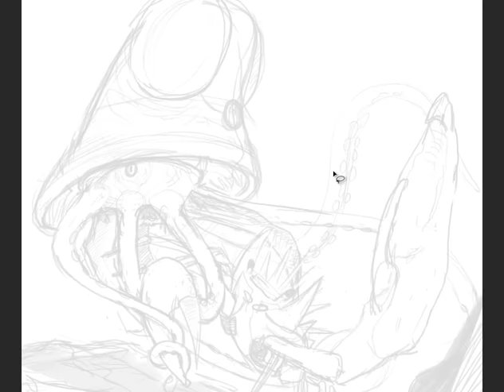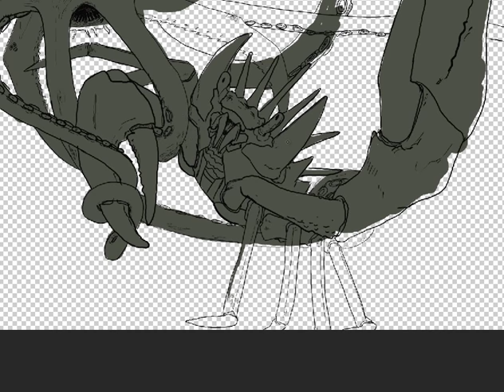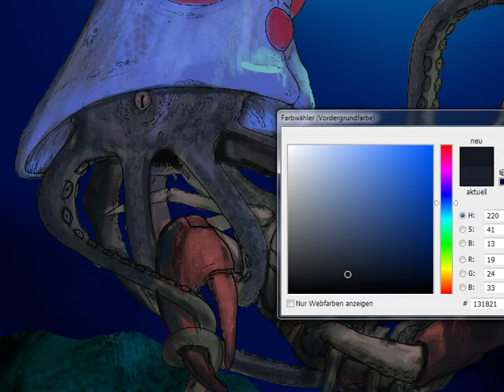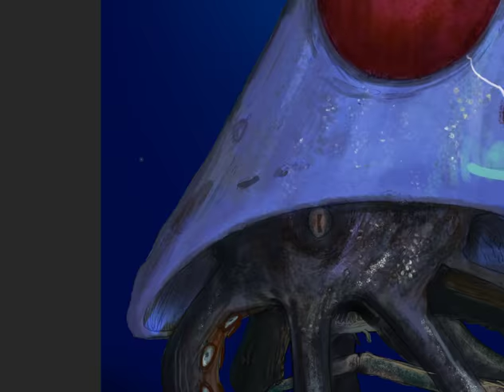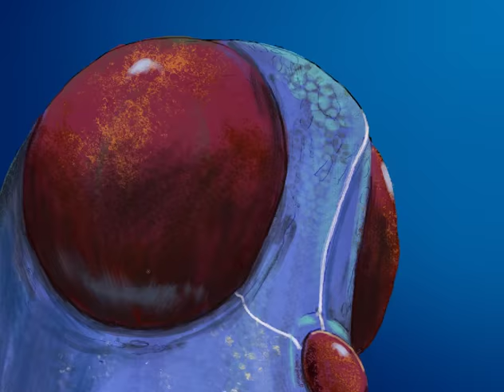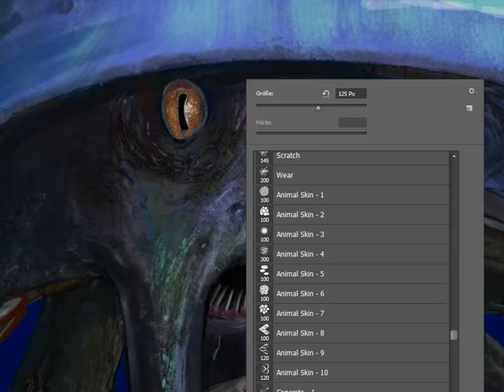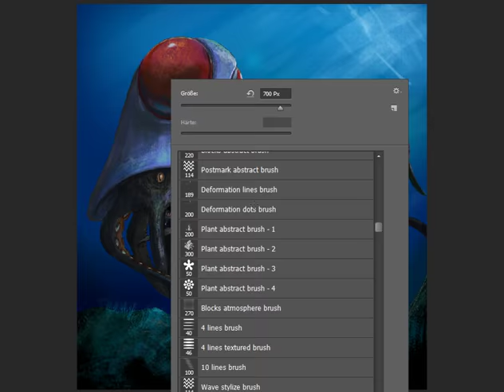Pokemon Battle Art - Kingler VS Tentacruel